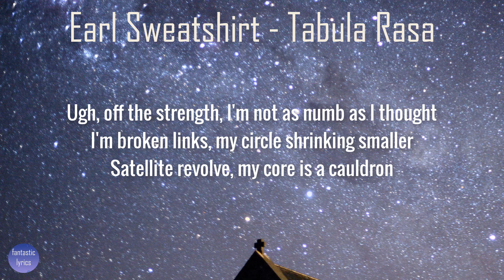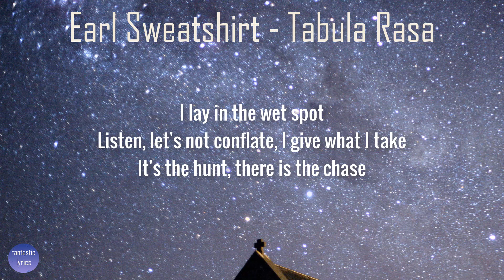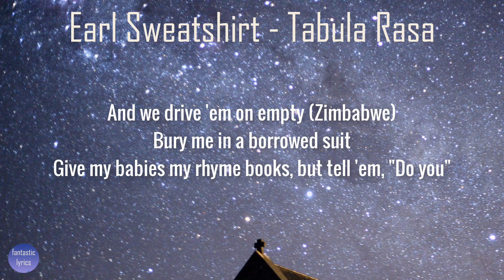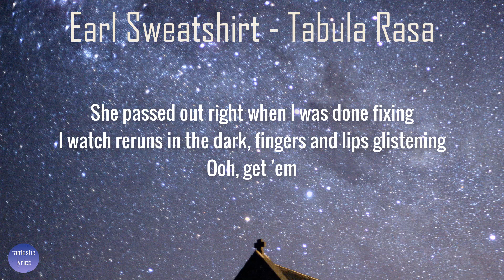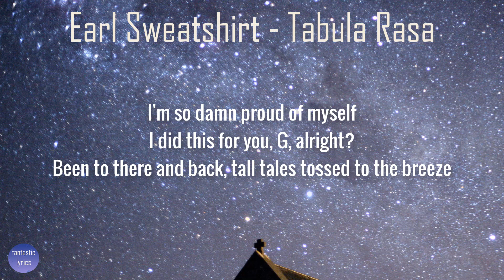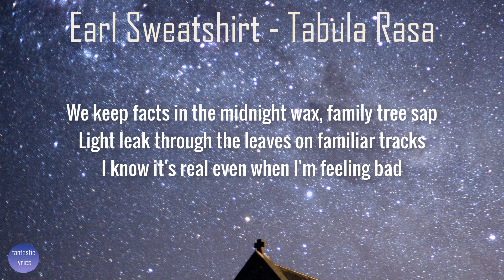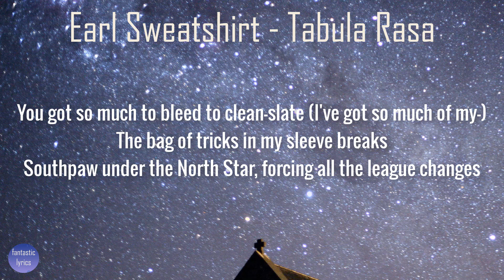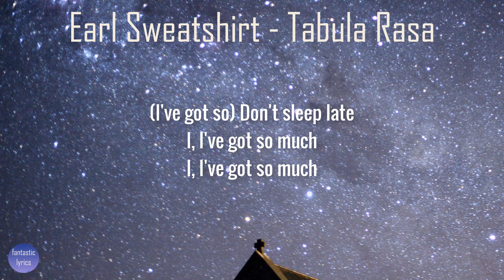Earl Sweatshirt, Armand Hammer - Tabula Rasa (Lyrics) | fantastic lyrics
Lyrics:
[Verse 1: E L U C I D]
Ugh, off the strength, I'm not as numb as I thought
I'm broken links, my circle shrinking smaller
Satellite revolve, my core is a cauldron
Surrendered orbits
Cross-check what's really real and what's performance
Speak for self, but wondering who else really on it
Who's really all in?
(Hello) Trouble calling
My phone don't ping, I'm buzzed, leave me alone
Truth with a stash pocket for a lie
The document is alive, I speak life
Every border gets revised if dissolved
What defines what is charged?
Haven't made up my mind if I'm assigned to the stars
I slide when I want, I'm inside of the funk, trust
She want up when it dump, it came from the sludge
Involuntary, shooting foundations in studs
Tears and snot bubbles, sob puddles
I lay in the wet spot
Listen, let's not conflate, I give what I take
It's the hunt, there is the chase
Some talk like they never got punched in the face
You can't see clearly now, don't come near me
Wails of the weary, loop max infinite
Draw me closer, damn near intimate

[Interlude]
And I'll give you a kiss
(*Smooch*)

[Verse 2: billy woods]
The flier said "Grown and Sexy"
I came through over-proofing the plastic Pepsi bottle
Security didn't check me
Skipped coat check, they playin' the oldies
I'ma go 'head and get sweaty
Plus saved the ten-piece
It's hell up in Harlem, so meet me 'cross 110th Street
If the tree's a bargain, bars—that don't really tempt me
I'm from where every car foreign
And we drive 'em on empty (Zimbabwe)
Bury me in a borrowed suit
Give my babies my rhyme books, but tell 'em, "Do you"
Give my enemies the good news: Time flew
We was probably brothers back then like T-R-U
No jerseys, no durags, hard-bottom shoes
n***as tired of the foolishness
No disrespect, it's a lotta mids in the room
My pack loud, cut right through
Sese Seko Mobutu if the DJ play something smooth (Slide on 'em)
It's a move, I don't dance, but maybe tonight, maybe tonight
I don't know her and I don't even mind if it is the strobe light
Live for the living
I made chicken late night in my boxers, burning up the kitchen
She passed out right when I was done fixing
I watch reruns in the dark, fingers and lips glistening

[Interlude]
Ooh, get 'em
I'm so damn proud of myself
I did this for you, G, alright?

[Verse 3: Earl Sweatshirt]
Been to there and back tall tales tossed to the breeze
We keep facts in the midnight wax family tree sap
Light leak through the leaves on familiar tracks
I know it's real even when I'm feeling bad
Resilient as they built the black
She shimmy into the—yeah, that's consent gettin' established
You only trash if you trash, I keep it simple and dynamic
Trust the passage rites to life's chapters
I have to write to find balance
This game of telephone massive
I do what I have to with the fragments
The madness method rampant these days, I let the panic pass me
Featherweight, my heart was straight despite baggage
Asymptomatic, but I get sick of the delays—faster, faster
Practicing practice in what I preach, keep pace
The calcium on my teeth fade
Streets are blazed with the anger complacency and deceit create
Ice sheet break, I couldn't weave weight
All I could say to the times that I couldn't freeze-frame, bleak fate
You got so much to bleed to clean-slate (I've got so much of my—)
The bag of tricks in my sleeve breaks
Southpaw under the North Star, forcing all the league changes
(I've got so) Don't sleep late

[Outro]
I, I've got so much
I